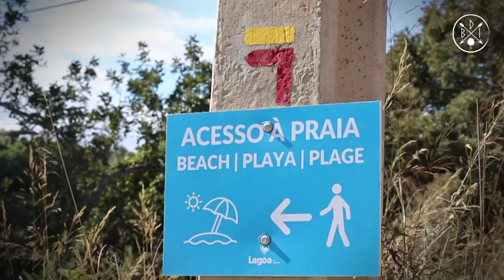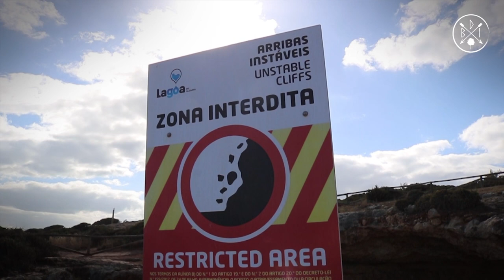La famosa cueva de Benagil 🔦 · Lagoa - Portugal 🇵🇹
🔦 E 25 | Aprovechamos la visita de Meli para ir a conocer la famosa cueva de Benagil. Esta es considerada una de las mas hermosas del mundo debido a que en su interior se encuentra una playa paradisiaca y solo se accede mediante embarcaciones.
Una gran aventura en la cual rompemos muchos miedos para llegar a lugares impensados.